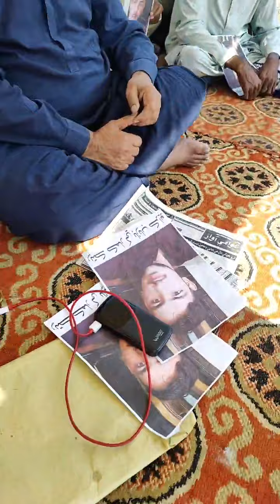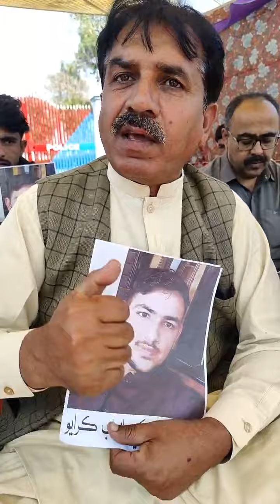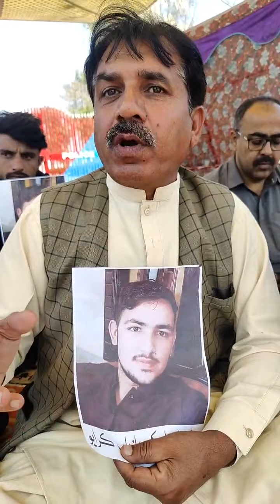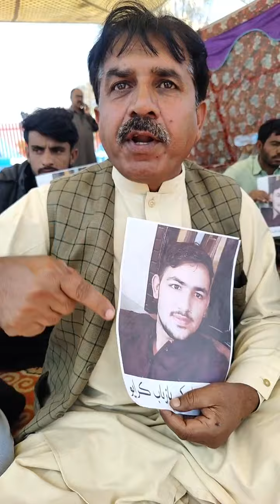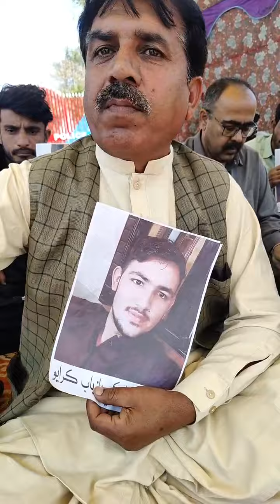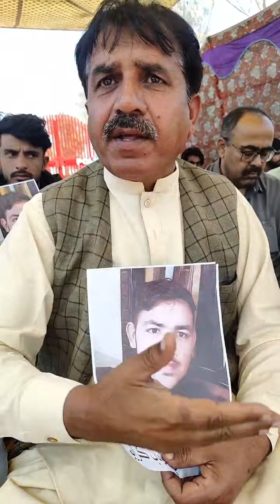SSP Ghotki K Office M Dharna | Rawadari Tahreek Ka Chairman Punhal Saryo Ka Khitab. 06-03-2024